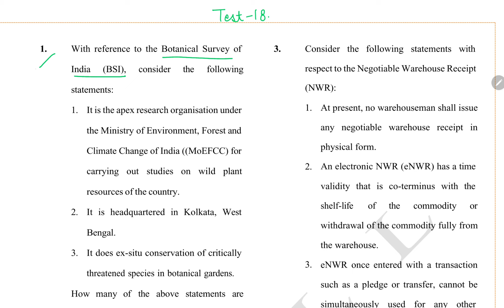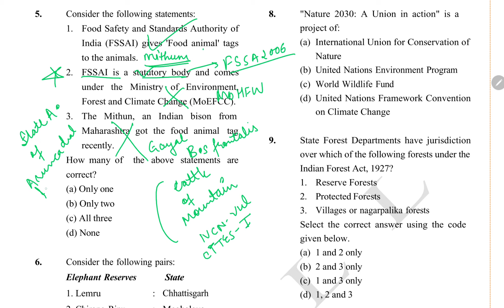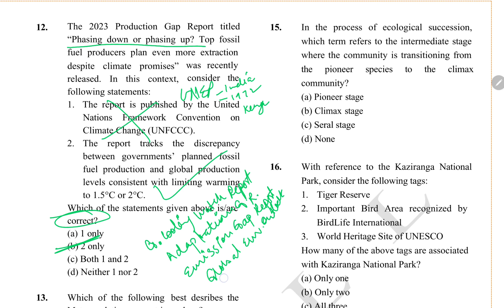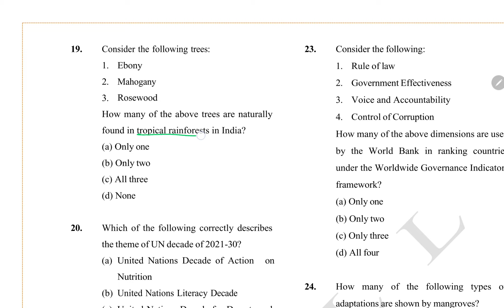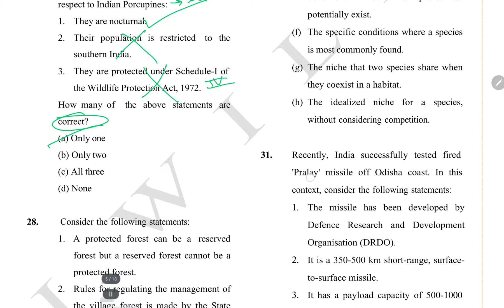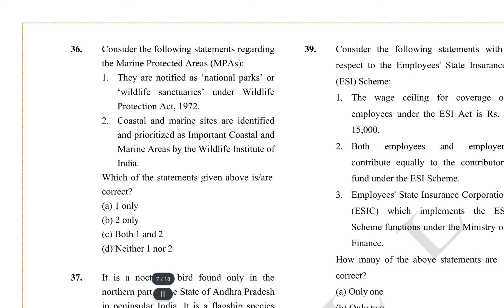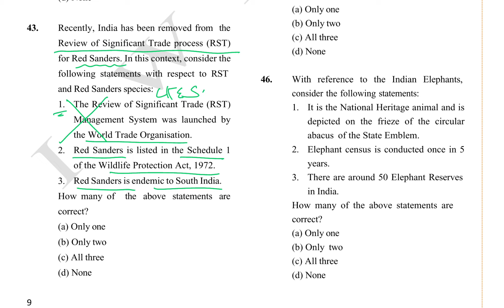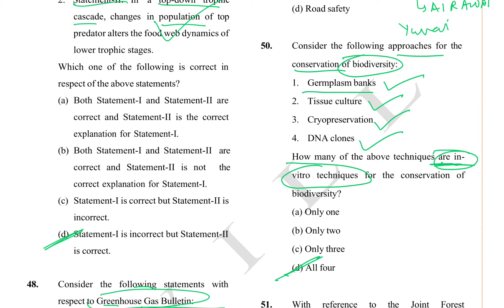Vision IAS Test Series || TEST 18 || UPSC 2024 || ENVIRONMENT || I WILL || PART 1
VISION IAS TEST SERIES is a Must for UPSC Aspirant and We at I WILL provide it free of cost for our student.Ensure that this test series is completed before you watch this Vision Ias Test series 2024. This is a compulsory task for UPSC PRELIMS 2024.

VISION IAS PRELIMS TEST SERIES  free of cost

ABOUT US : -
I WILL : Online Coaching for UPSC - bilingual Medium

FREE UPSC PRELIMS TEST SERIES | MOST EXPECTED QUESTIONS | ENVIRONMENT | PART 1